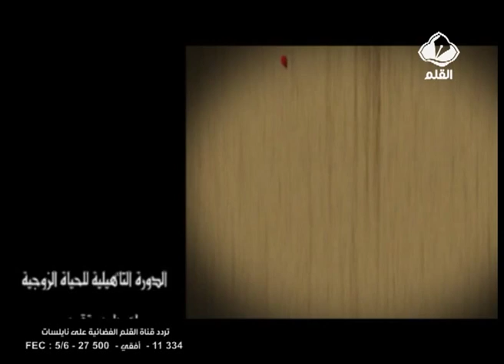الدورة التأهيلية للحياة الزوجية الحلقة 19